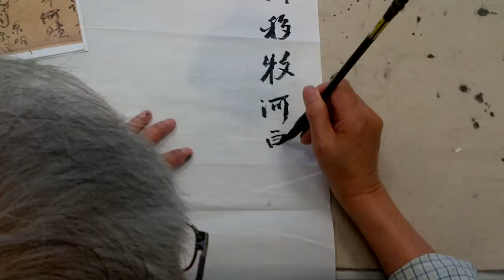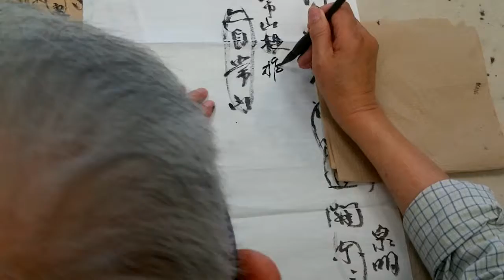Wong Man-Kuen Shufa (Cliffwood)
VID 00000377 (Sept 12, 2017)